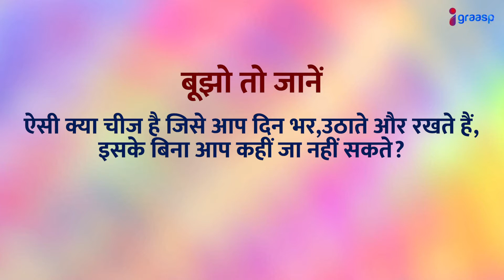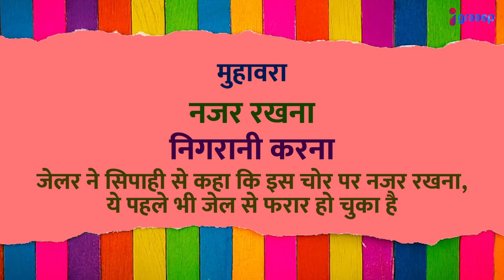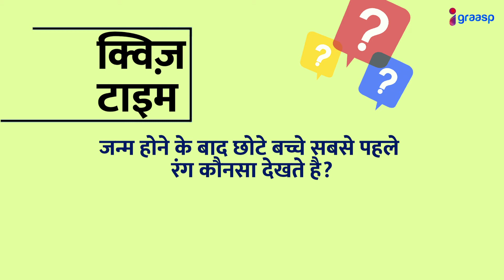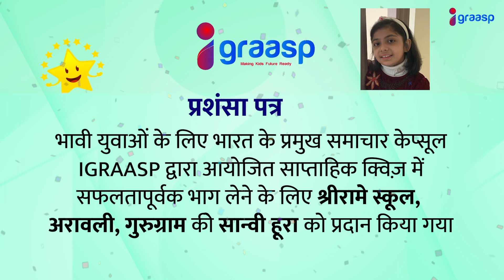4,200 घंटे से भी ज्यादा चलने वाला अब तक का सबसे लंबा म्यूजिक वीडियो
4,200 घंटे से भी ज्यादा चलने वाला अब तक का सबसे लंबा म्यूजिक वीडियो। मजेदार सामान्य ज्ञान, और बहुत कुछ। अभी देखें।